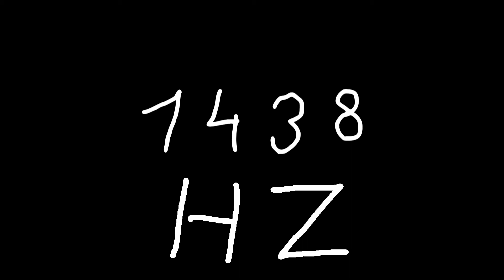1438 hz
Just sound.

chords
sounds
noise
tone
noises
tones
audio
wave
waves
sin
sine
sinus
sinoid
heart
heartbeat
resonancy